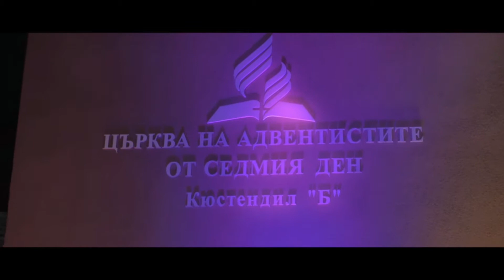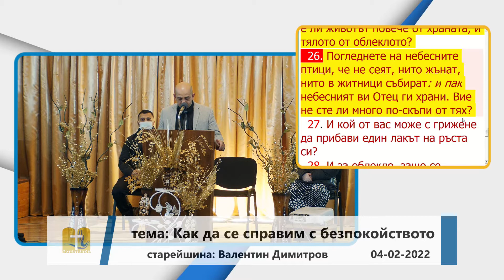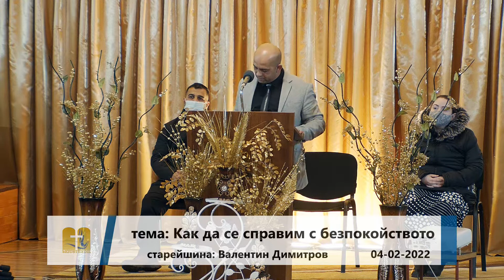04-02-2022 Валентин Димитров - Как да се справим с безпокойството